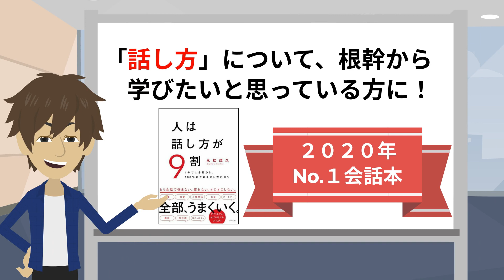【公式】「人は話し方が９割」（永松茂久著）紹介動画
2020年一番売れてる会話本『人は話し方が9割』！！

「もう会話で悩まない！疲れない！オロオロしない！」――もっと話し方がうまければ、人生うまくいくのに……。

「話すこと」にまつわる悩みを挙げるとキリがありません。

本書でお伝えするのは、コミュニケーションの基本である会話がうまくいくようになる、ちょっとしたエッセンス。

過去に会話で失敗したトラウマもあっさり消え去ってしまうほど、人と話すことがラクになり、人間関係も、人生も、全部がよりよい方向に動き出します！